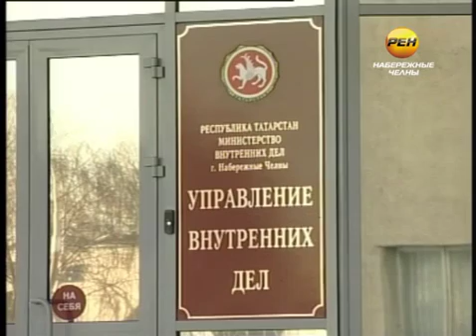Первые жертвы года Дракона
За десять дней новогодних каникул в Набережных Челнах произошло больше полусотни различных преступлений